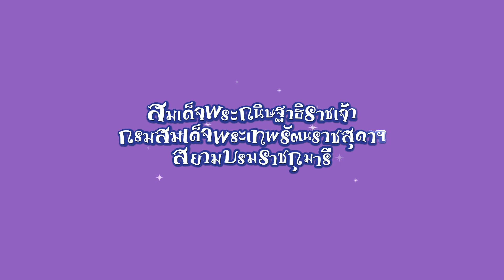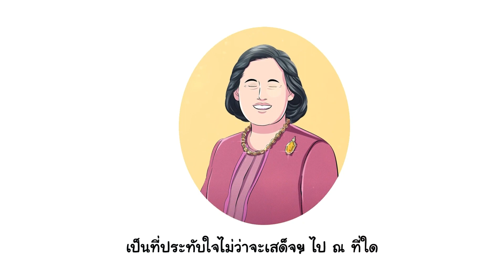(ตัวอย่าง) สมเด็จพระกนิษฐาธิราชเจ้า กรมสมเด็จพระเทพรัตนราชสุดาฯ สยามบรมราชกุมารี